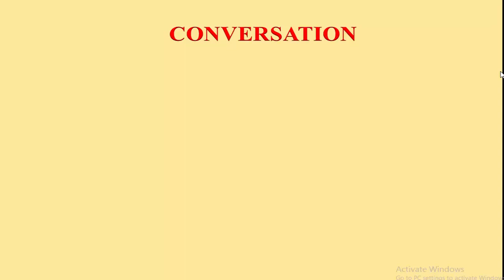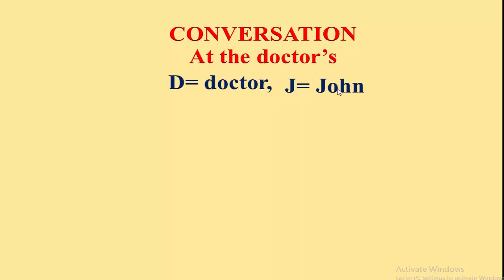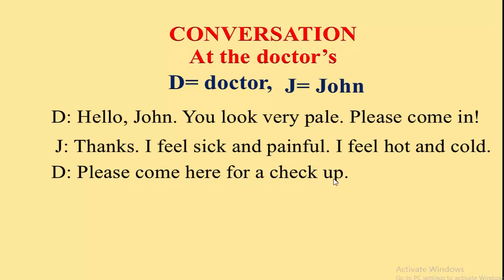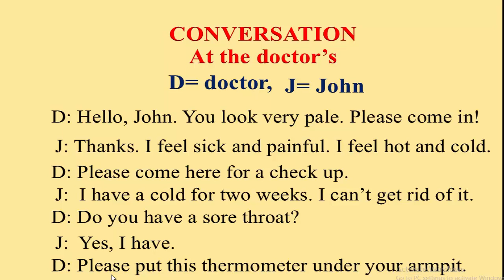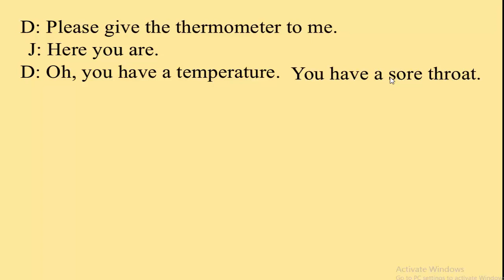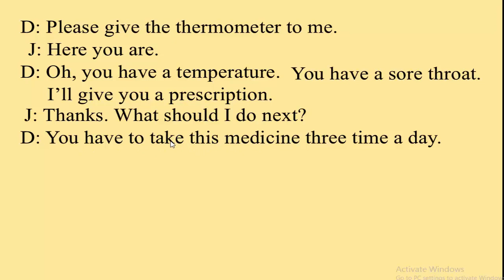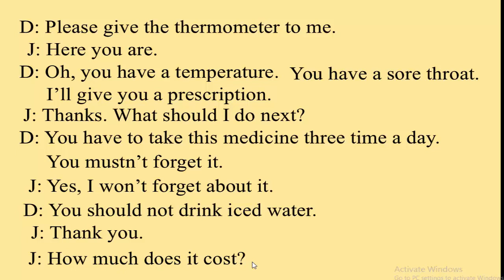Learn speaking between doctor and patient in English Khmer